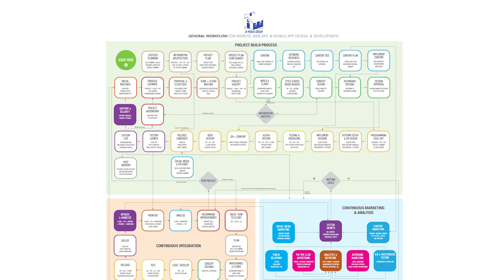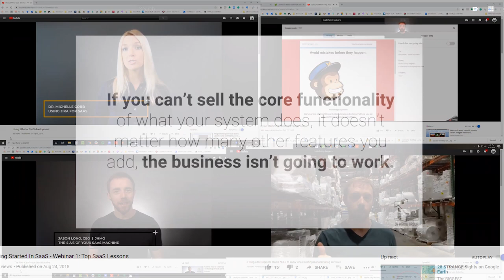JH Media Group Introduction Video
At JHMG we help SaaS startups get started and enterprise businesses solve big problems with digital solutions.

We are a team of strategists, architects, developers, and so much more. We’ve built thousands of projects over the past 20 years and we know what it takes to take your business to the next level.

Big problems require big planning.

Our innovative approach to planning and management led us to develop new tools and methods that are now used worldwide by teams focused on time, budget, and expectation management

JHMG operates on an enterprise-agile methodology that ensures our partners know what’s next while still having the flexibility to make changes.

We build systems that improve lives and businesses. We specialize in creating elegant solutions for complex problems by thinking through all of the pieces while staying focused on your goals.

We consider the complex details so you can focus on the big picture.

At JHMG, we’re thinkers, we’re innovators, we’re problem solvers.

And we understand your problems because we run software and service businesses that we’ve taken from conception to scaling.

After two decades of building complex software products, from startup SaaS systems, to hospital-level healthcare management systems, to custom manufacturing ERP inside 24/7 operating environments, we have an intimate understanding of what it takes not only to build software, but to build a business.

At JHMG we are passionate about education and mentorship.

From consulting, to Youtube videos for our peers, to SaaS growth webinars for entrepreneurs, to hosting meetups for local business owners, we strive to make meaningful contributions in our community and across the world to help business owners from all walks of life.

At JHMG we are collaborators, we are innovators, we are partners, we are planners, we use our skills for good.

 Now let's succeed together.